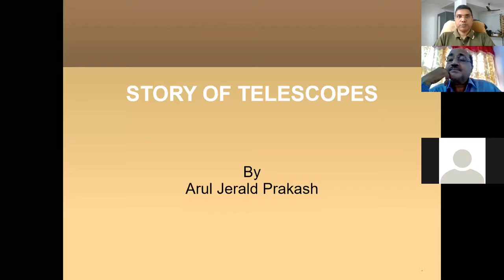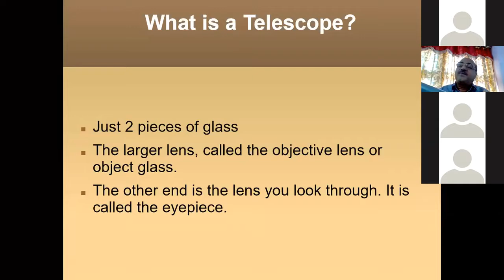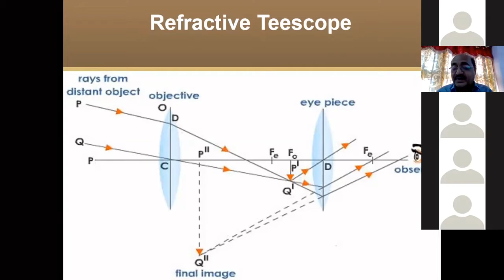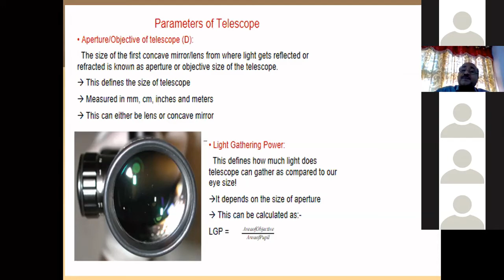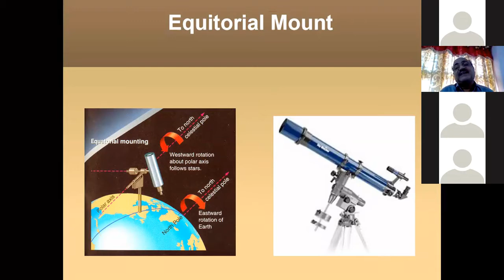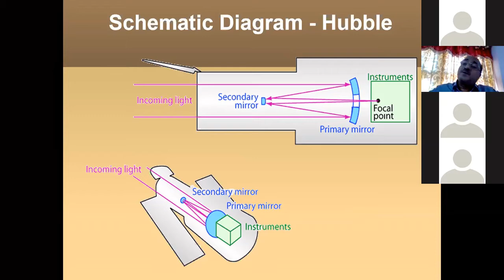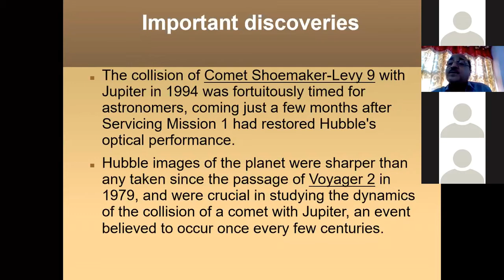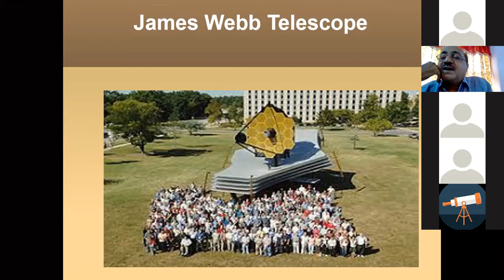Story of Telescope - Talk by Sri Arul Jerald Prakash (Former Director, KSSTM)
A story from Galileo's Telescope to James Webb Space Telescope
Webinar organized by
Breakthrough Science Society Trivandrum Chapter